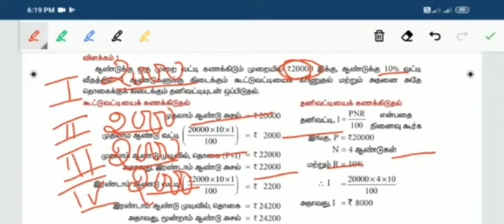TNPSC/ TNEB maths simple & compound interest without formula only tricks1/ 8th STD maths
TNPSC/ TNEB maths simple & compound interest without formula only tricks/ 8th STD maths